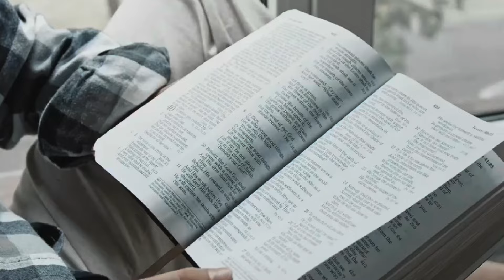March 9 - Joshua 13-15